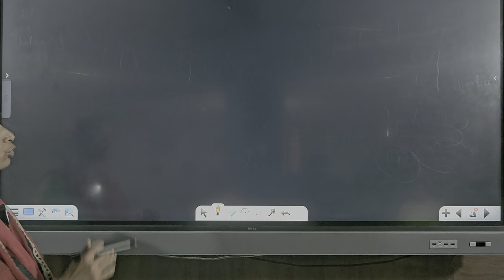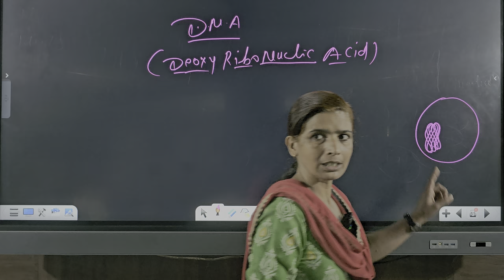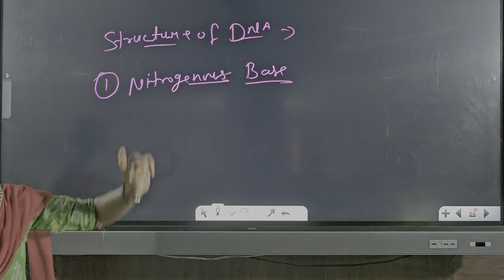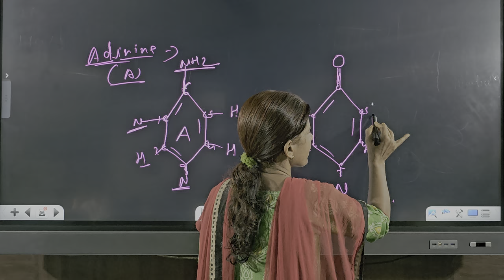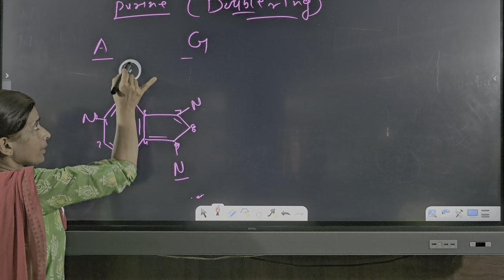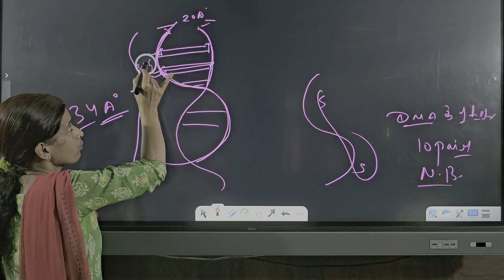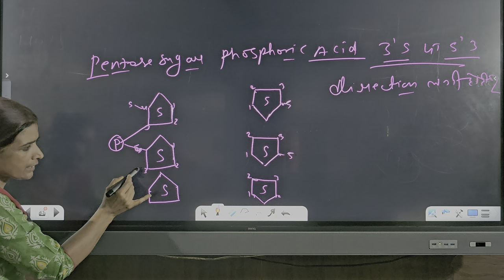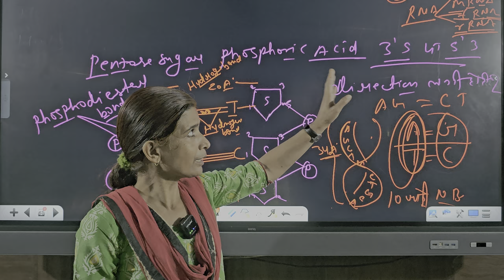STRUCTURE OF DNA | biology (Part-12)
1).👉Technical Head, Video Editing & Camera  - KULDEEP SINGH PATHARIYA.

2).👉Teacher -
Rekha Shukla Madam.

3).👉(for more details contact.) - 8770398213

4).👉 (Address) -
Jai Hind Shiksha Sansthan,
Radcliffe School Campus, Bharat Mata Square, Bhopal(M. P.)

5).👉 facilities -
a).HOSTEL(GIRLS & BOYS),
b).GYM,
c).LIBRARY(BOYS & GIRLS),
d).PHYSICAL ACTIVITY,
e).SPORTS ACTIVITY,
f).MESS,
g).SMART CLASS,

8).👉हमसे फेसबुक पर जुड़े और सारे प्रकार के अपडेट्स प्राप्त करें

9).👉 UPSC-Mains, MPPSC- Mains, PSC-Mains, PCS- Mains, All State PSC, All State PCS.

10).👉Respected Dy SP Pradeep Mishra sir and all the teachers will teach you for free on @youtube , @facebook & @instagram.

All Exams